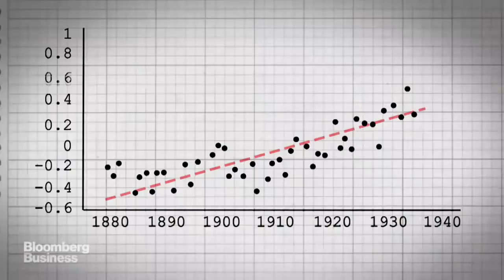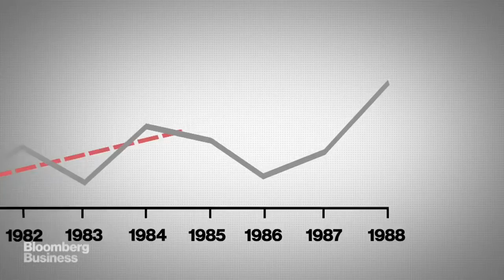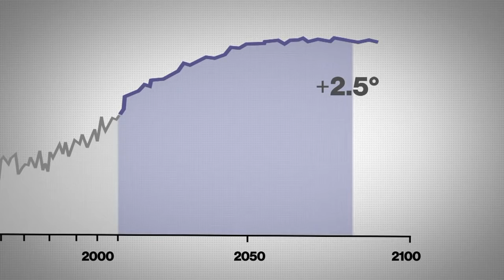Global warming and its impacts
Guys watch this video. I hope you will like it.